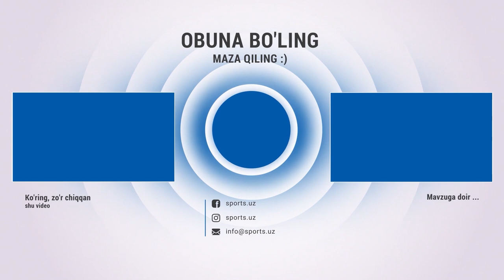Metallurg - Bunyodkor 1:1 Penaltidan kiritilgan gollat va xavfli vaziyatlar HIGHLIGHTS